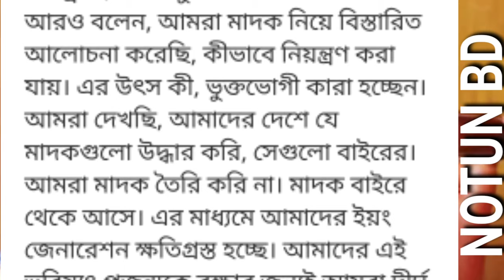চাকরিজীবীদের ডোপ টেস্টের আওতায় আনা হবে | বাংলাদেশের আজকের নতুন খবর ১৮ তারিখের,news - NOTUN BD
প্রশ্নের সমাধানঃ-
আজকের খবর
খবর আজকের
আজকের নতুন খবর
বাংলা খবর
বাংলাদেশের খবর
বাংলাদেশের আজকের খবর
আজকের খবর বাংলাদেশ
১৮ তারিখের খবর
লকডাউন খবর বাংলাদেশ
১৯ তারিখের খবর
নতুন বিডি সংবাদ
১৮ আগষ্ট ২০২১
সোমবার থেকে সারা দেশে এক সপ্তাহের জন্য লকডাউন
বাংলা সংবাদ
১৮ শে আগষ্ট